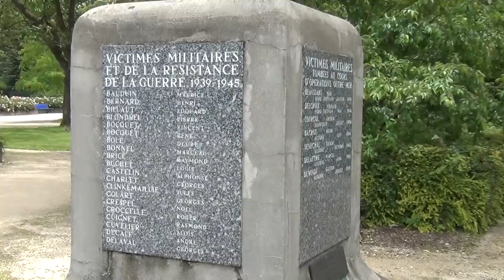Arretons l`Élevage de l`Homme par toutes ces Guerres concu par la Suisse - Banques & Templiers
POUR ARRETER LES GUERRES IL FAUT ARRETER LES PHARAONS DE SUISSE.